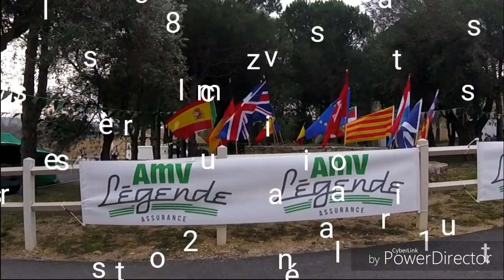Classic trial lastour 2018